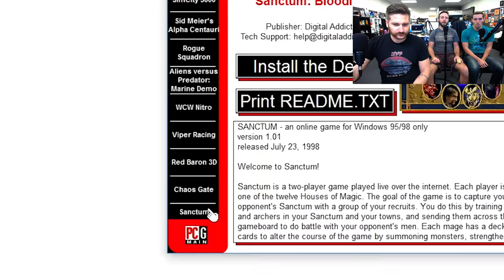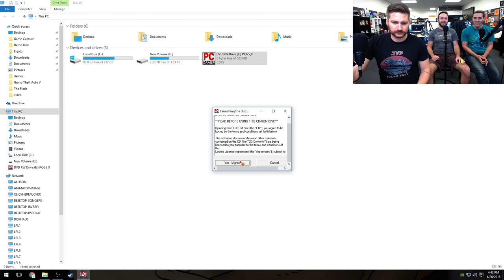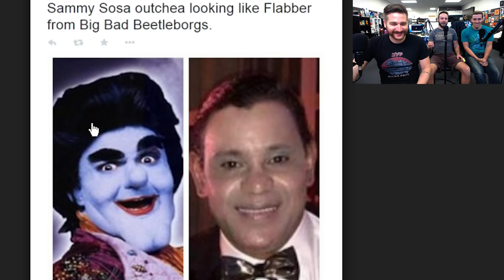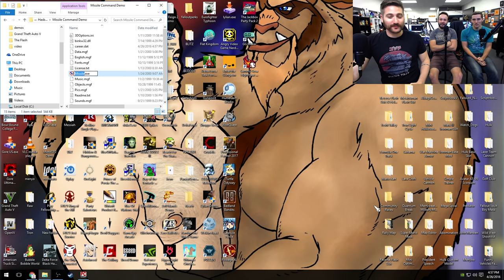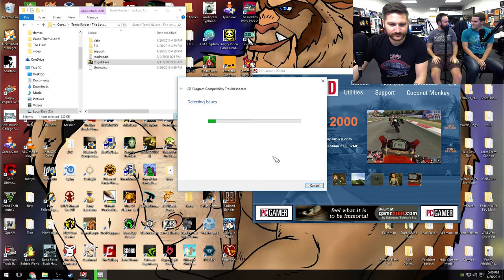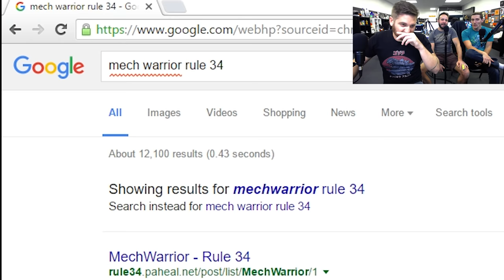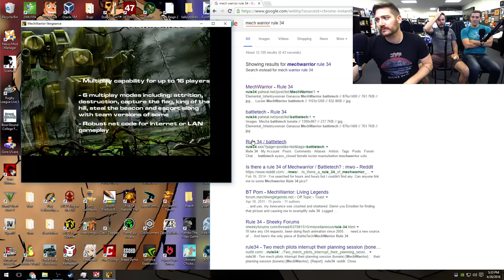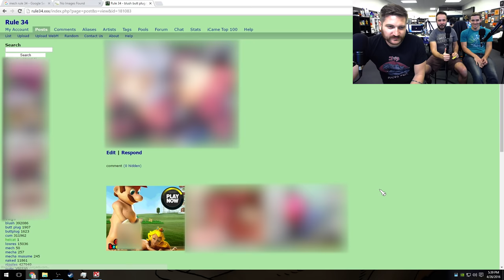SMELL MY COCKPIT - Demo Disk Gameplay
We seriously need to get to the bottom of what happened to Sammy Sosa. He looks like he's wearing a skin-suit made out of Lil' Kim.